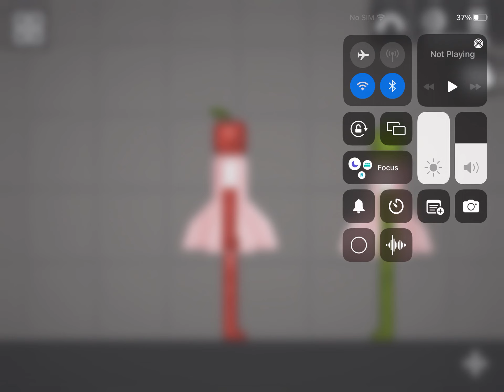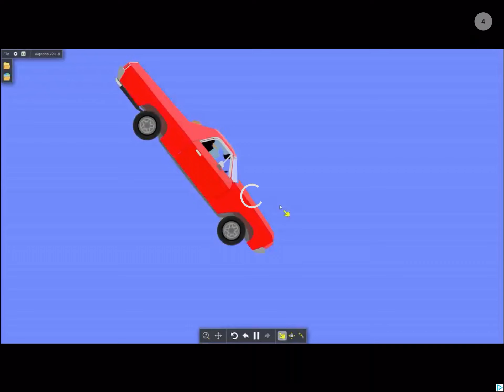March 5, 2023